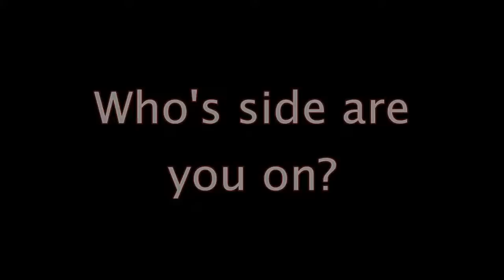Put Trash In Its Place: Be the Street Video Contest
Take a look at Matthew Kornfeld's Be the Street's Anti-Litter Video Contest submission. If you like it, vote for it as your favorite

Director/Producer/Editor: Matthew Kornfeld
Actors: Matthew Kornfeld
Category: 18-24